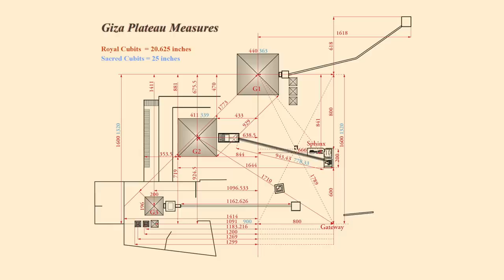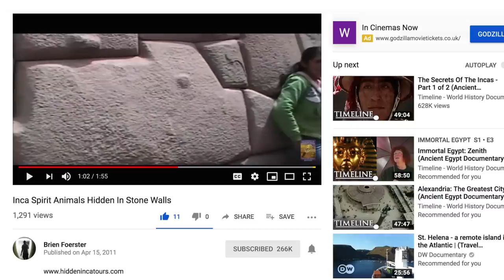The Secret Code of the Peruvian Stone Walls | Ancient Architects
The incredible interlocking stonewalls that we find in South America, in sites such as Ollantaytambo, Machu Picchu, Cuzco and more, are some of the most incredible megalithic constructions in the world because nobody knows with any certainty just how they were built.

But in this video I will not be looking at the how and when they were built, but the question of why, because it would be far easier and less labour intensive for the ancient people to construct a wall with more regular shaped blocks, or by dry stone wall building techniques.

Most people agree that these walls were built to last and their fine interlocking nature was to prevent earthquake damage in this seismically active part of the world, and although I do agree that this interpretation is correct, there is evidence to say that this is only part of the reason.

Do these ancient walls actually secretly encode animals, people and sacred symbols, highlighting key elements of the Inca and Pre-Inca culture of ancient Peru? Watch the video to learn more.